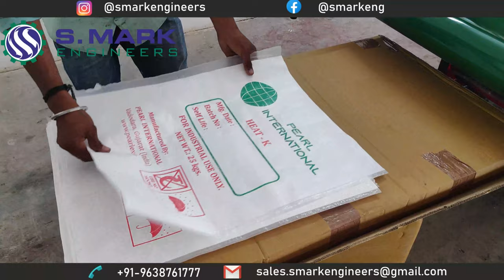PP Woven Bags Printing Machine | Plastic Bag Printing Machine | By S Mark Engineers | 3 Colors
S Mark Engineers Presents, Flexographic Printing Machine for PP and HDPE Woven Bags, Plastic Bags

S Mark Engineers also holds the European CE Certification.

Optional features presented in this Flexographic Printing Machine:
1) AC Drive,
2) Anilox Rolls,
3) Tracking Belt System
About Our All Products
➤Flexographic Printing Machine for PP/HDPE Woven Sack

➜To know more about our Flexographic Printing Machine, you can visit our product

These Flexographic Printing machines also have some Optional features which you can add as per your requirements

To know more about our additional features you can watch the following videos in Hindi and English:

➜To know more about our Optional features for Bag to Bag Flexographic Printing Machine, you can

How you can get the correct printing machine for you, you can identify in the following videos:

➤Flexographic Printing Machine for FIBC Jumbo Bags (Big Bags)

➜To know more about our Flexographic Printing Machine for FIBC Jumbo bags, you can visit our product
➤Automatic Stitching Machine for PP/HDPE Woven Sack

3. How this machine is good as compared to the Chinese machines or Chinese design Machines

➜To know more about our Automatic Stitching Machine, you can visit our product
➤Automatic Woven Bag Cutting Machine (Bag Conversion System: BCS 850/52)

➜To know more about our Automatic Woven Bags Cutting and Stitching Machine, you can visit our product
➤Semi Automatic Cutting Machine

“🪙Bag Costing Calculator"
Get the Exact Costing of PP/HDPE Woven Bags in just Few Clicks !!

No More Hidden Losses

Weight of Woven Bag & Liner
Cost of Raw Material used
Accuracy of Cost Calculation: 0.001 ₹
Conversion Cost of Cutting, Stitching, Hamming and Printing
Process by BCS, Auto & Manual Cutting Machine, Auto & Manual Sewing, Bag to Bag & Roll to Roll Flex Printing Machine included

Read the blog how this software is usefull for Woven Sack Industries